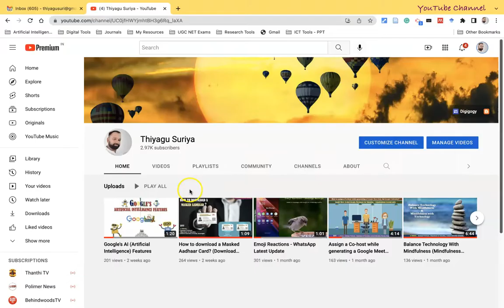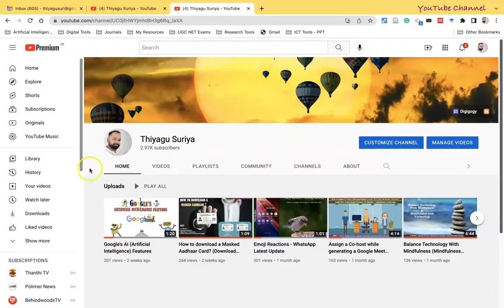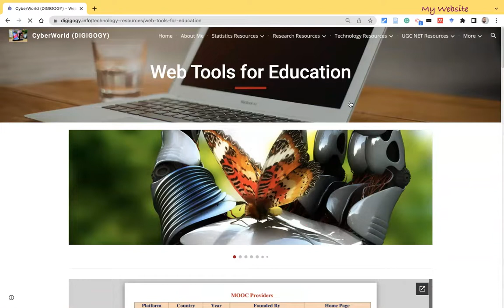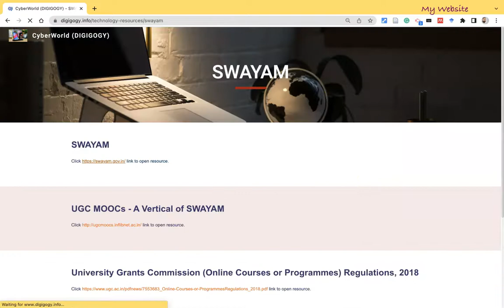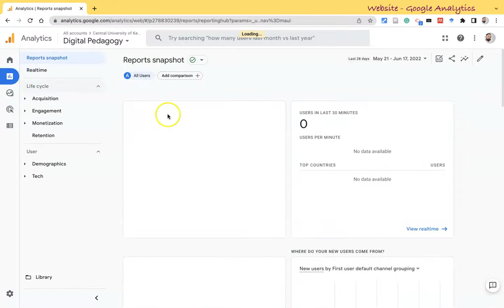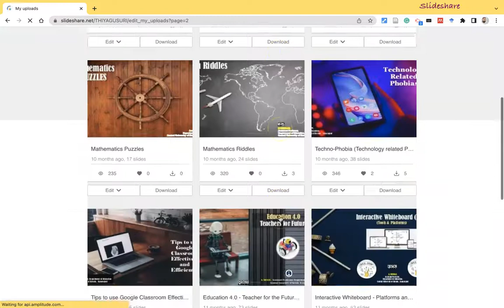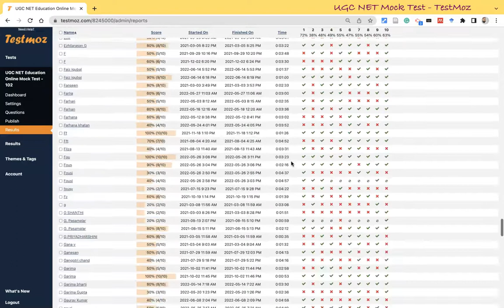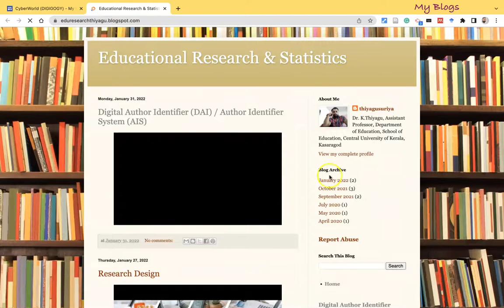CBQ 1 - ICT Activity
Prepared this video as part of the ICT Award for Teacher Educators

Describe an ICT activity you have done, which showcases your best use of ICT for Education (attach supporting evidence, if any). The write-up should highlight the educational issues, integration of ICT tools, e-resources, and pupil teachers’ involvement in ICT integration. Remarks :

The answer will be updated soon...